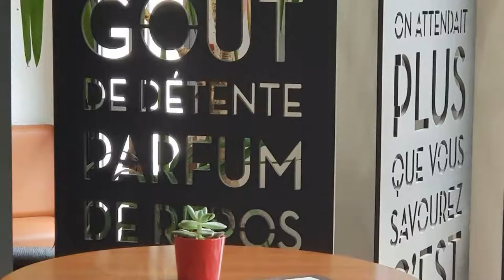ibis Niort Marais Poitevin, Niort, France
About Property:
You're eligible for a Genius discount at ibis Niort Marais Poitevin! To save at this property, all you have to do is sign in.
Set 10 km from the Marias Poitevin and 2 km from Niort Train Station, ibis Niort Marais Poitevin offers 24-hour reception, a snack bar, a terrace and free Wi-Fi throughout.
The rooms at ibis Niort Marais Poitevin feature a private bathroom with a bath tub, hairdryer and toilet. All rooms include a flat-screen TV with cable and satellite channels.
A b...
Property Type: Hotel
Address: 260 avenue de la Rochelle, 79000 Niort, France
Searching For
1. ibis Niort Marais Poitevin - Niort - France
2. ibis Niort Marais Poitevin - Niort - France Address
3. ibis Niort Marais Poitevin - Niort - France Rooms
4. ibis Niort Marais Poitevin - Niort - France Amenities
5. ibis Niort Marais Poitevin - Niort - France Offers and Deals
Audio Credit:
Track Title: Reasons To Hope
Artist: Reed Mathis